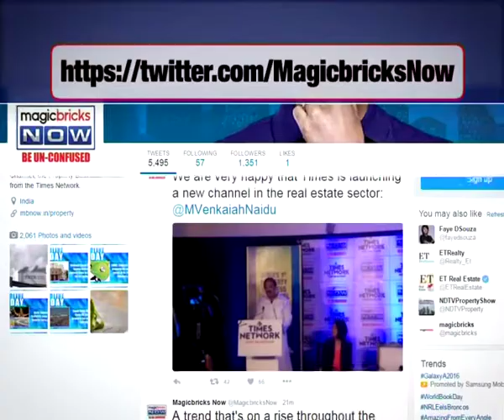Scuffle among NCP leaders in Deonar, police probe underway- The News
In a shocking incident, scuffle broke out between two factions of the Nationalist Congress Party during a meeting in Deonar on Tuesday (Nov 29) evening. NCP spokesperson Nawab Malik, who was addressing the meeting, alleged that he was attacked by former MP and fellow NCP leader Sanjay Dina Patil at the meeting.